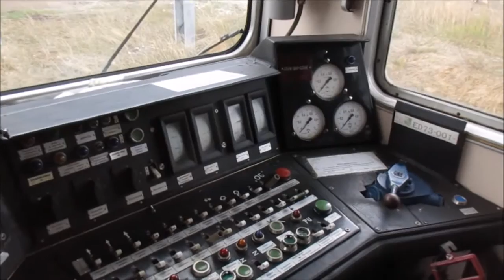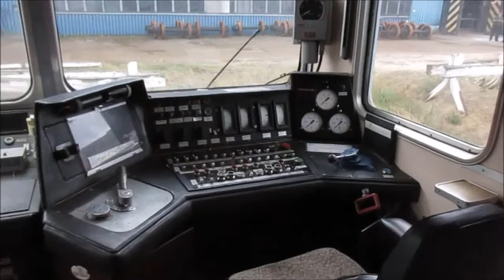Wizyta w ZNT Kruszewiec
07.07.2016. MiKolska wycieczka kolejowo krajoznawcza do ZNT Kruszewiec.
+Pozdrowienia dla ekipy MK :D